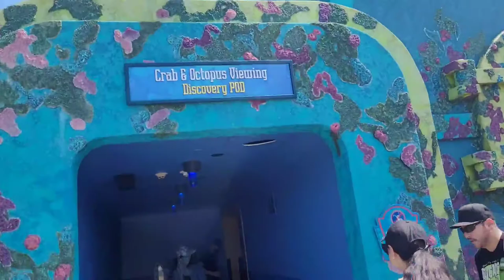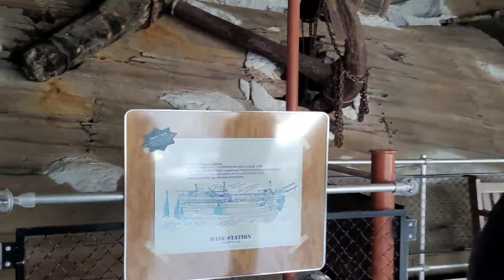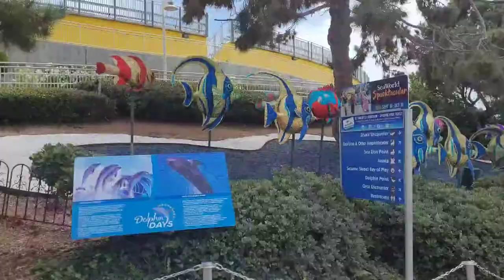SEAWORLD IN SAN DIEGO CALIFORNIA, WITH THE FAMILY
Seaworld in San Diego is an educational animal presentation with exciting activities for the whole family. You will like to enter into an amazing underwater viewing. Here, we visited Sea Lion, you will find them happily sleeping on rocks too. Like Orcas and Dolphins will entertain you for being playfulness and movements as well as Moray Eels.
The Sea Turtles for some they are more than 50 years old with thousands of tropical fish. I love Penuins of course!!!
Many rides and roller coaster experience the heart- pounding thrills. You will enjoy each showpresentations. And when it comes to restaurant and dining experience they will require vald ID regardless how old they appear.
To remember each time have fun around every corner.. Come and enjoy!!!